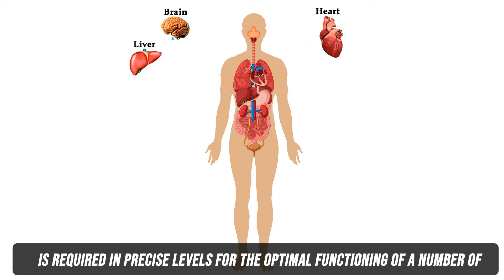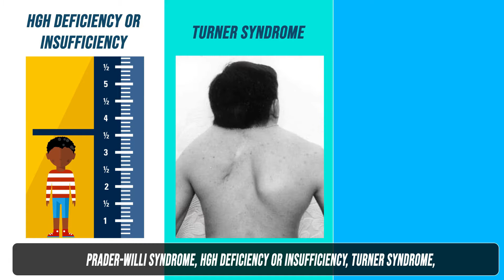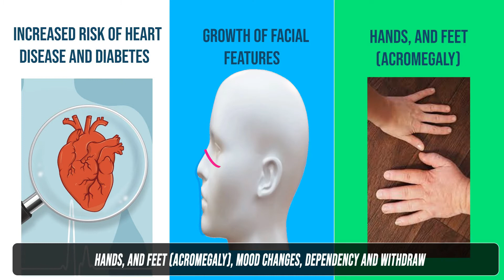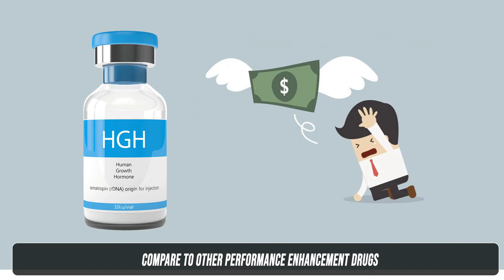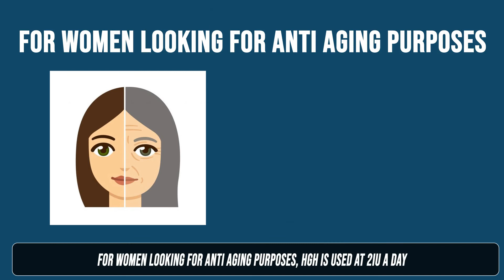HGH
Growth hormone or somatotropin, also known as human growth hormone in its human form, is a peptide hormone that stimulates growth, cell reproduction, and cell regeneration in humans and other animals. It is thus important in human development.